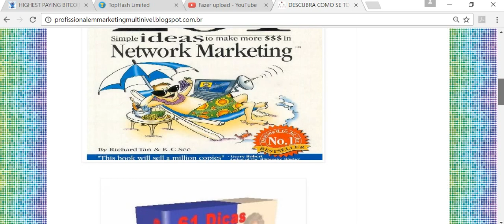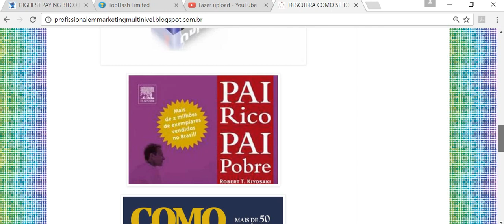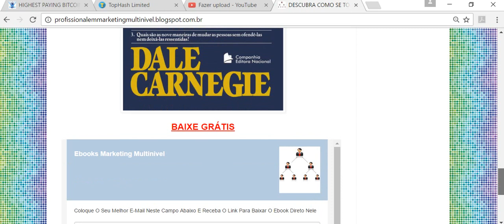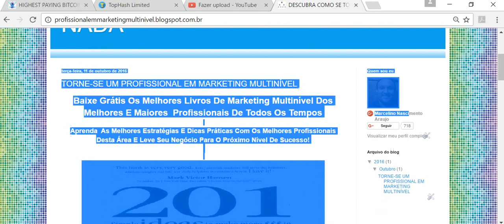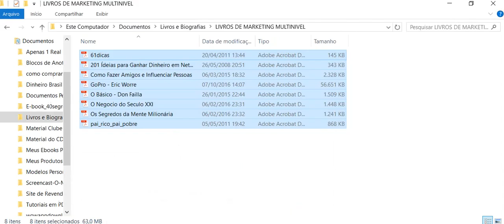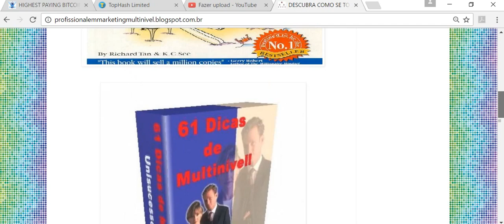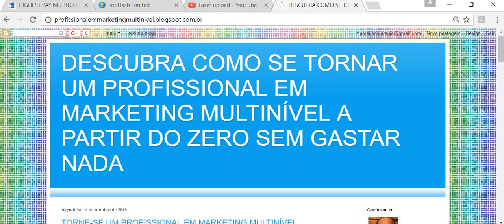LEIA BONS LIVROS DE MARKETING MULTINIVEL BAIXE GRATIS OS OITO MELHORES